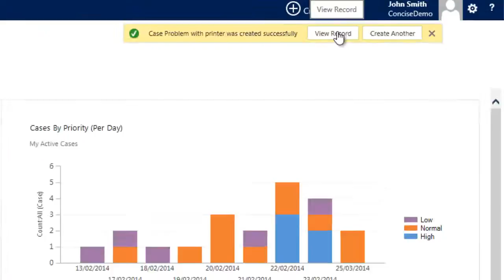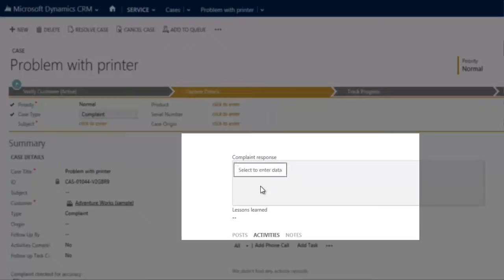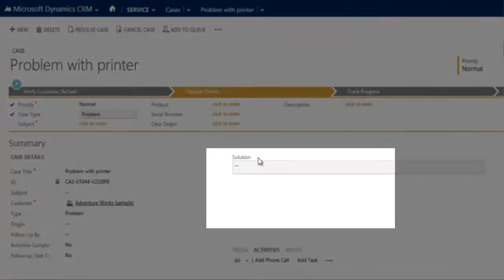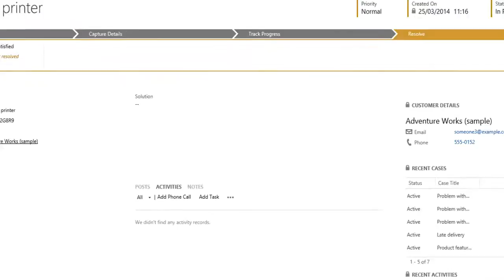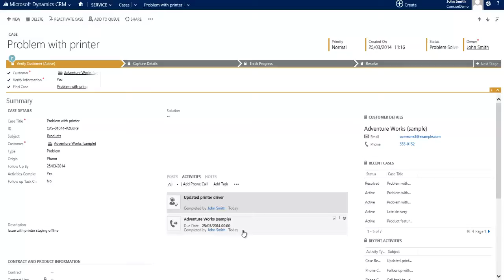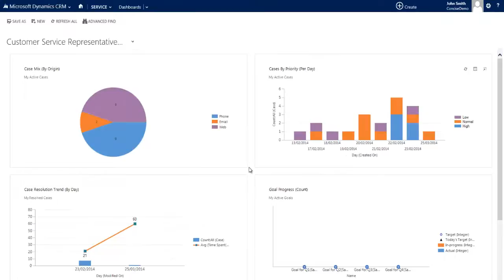Track client and help desk requests in Microsoft CRM supported by the correct business process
See how Microsoft Dynamics CRM can help guide your team through the correct business processes when recording a help desk request. This helps reduce training and increase customer satisfaction.